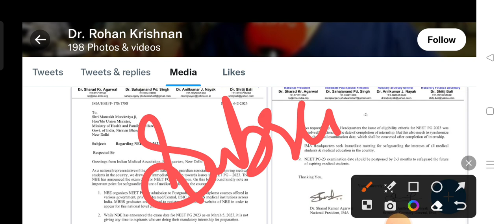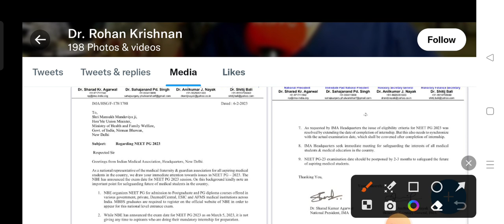neet pg 2023 postponed|Neet pg 2023 latest news today||will Neet pg 2023 postponed